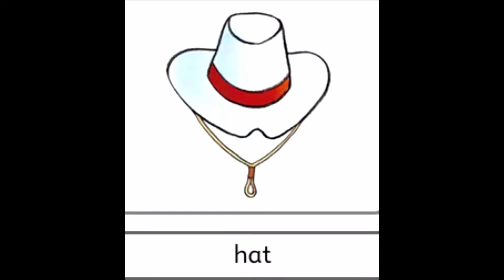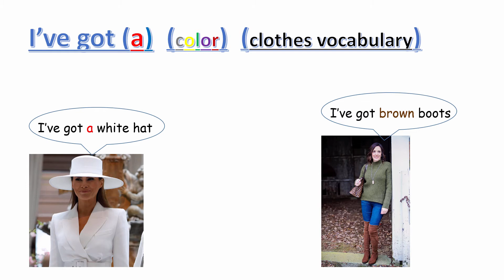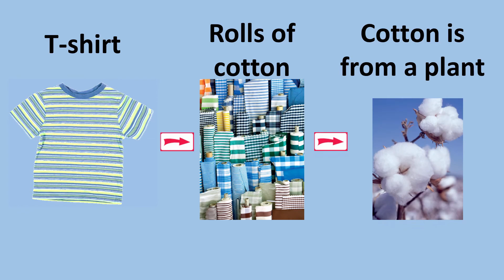Ingles para niños - kínder unit 5, class 2 "Chuck new clothes"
Ms. Pamela trae la clase de inglés que corresponde a la unidad 5. Sigamos aprendiendo en este tiempo de cuarentena.